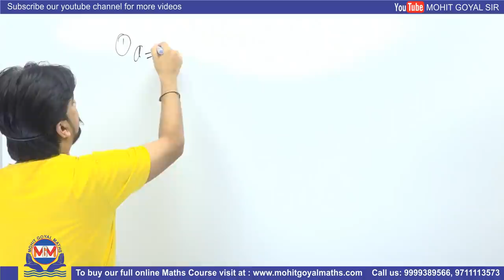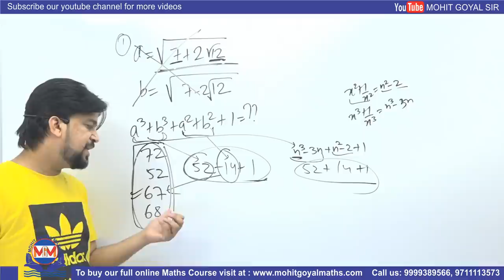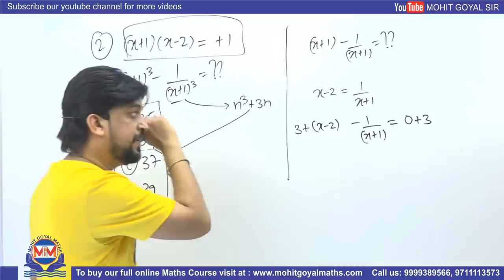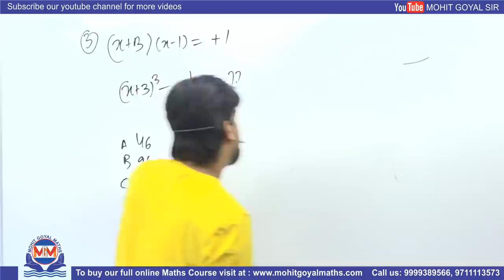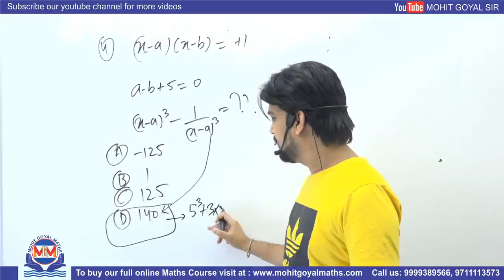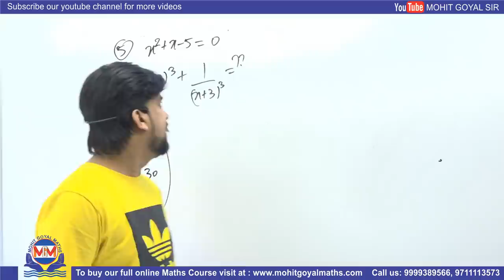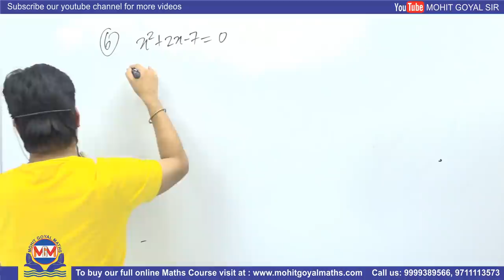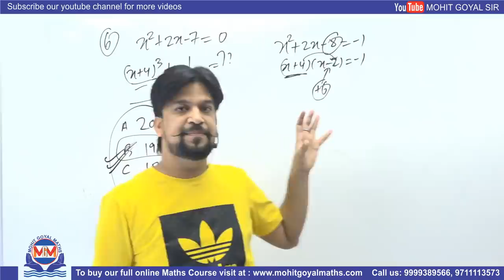ADVANCE MATH ALGEBRA | Pen Free Habits | SSC CGL | CHSL | CPO | Mohit Goyal Sir Maths | #12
ADVANCE MATH ALGEBRA | Pen Free Habits | SSC CGL | CHSL | CPO | Mohit Goyal Sir Maths | #12 | @mohitgoyal
In this Session Inspector Mohit Goyal Sir discussing Advance Math Algebra questions without using pen. This session is helpful for all SSC ( Pre and Mains ) aspirants preparing upcoming for SSC CGL 2021, CHSL, CPO, MTS, Steno. and Other exam like Bank ( SBI (PO/Mains),  RBI, IBPS, RRB etc ) and other competitive exams.
Watch this full session till end to enhance your knowledge. Practice More to Score More.

This Video Contains and Based On:
advance math algebra
algebra
algebra tricks
algebra for ssc cgl
algebra trick
algebra for ssc cgl mains
algebra concept
advance maths
algebra short tricks
ssc cgl
ds concept
cgl maths
algebra by mohit goyal
advance math
math tricks
algebra maths
advance math trick in hindi
pen free habit
algebra pen free class